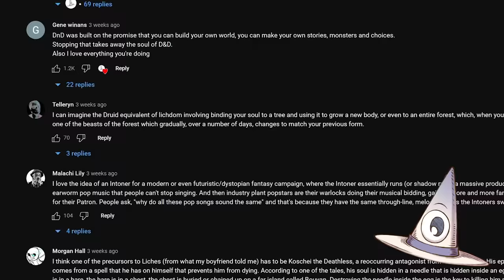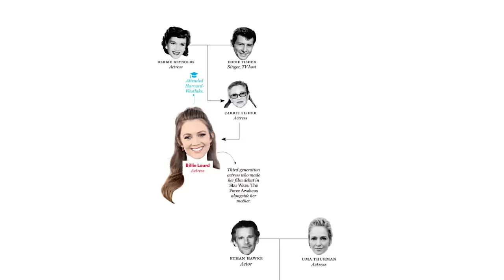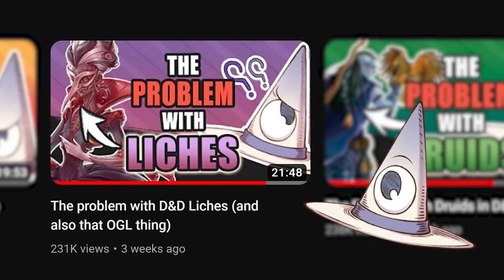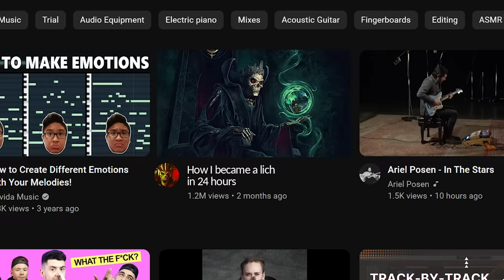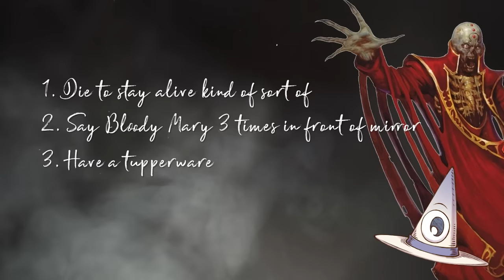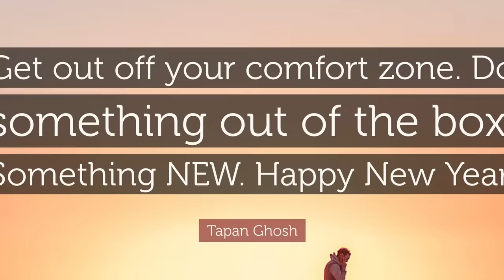Making a Sorcerer Lich in D&D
Liches are a D&D staple, and so are sorcerers. What would a Sorcerer Lich look like? That's the question that this video that thankfully can be made because that OGL mess is behind is sets out to answer!